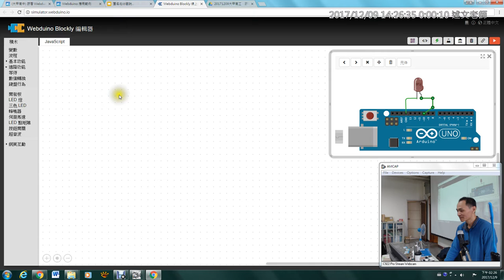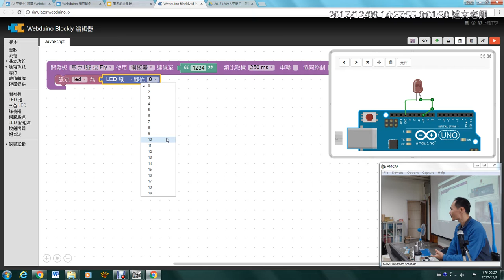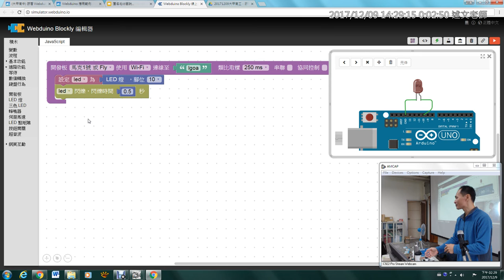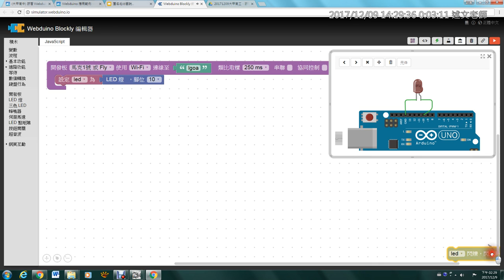05：點亮 Webduino 線上模擬器LED燈